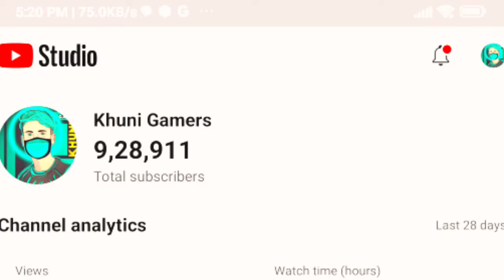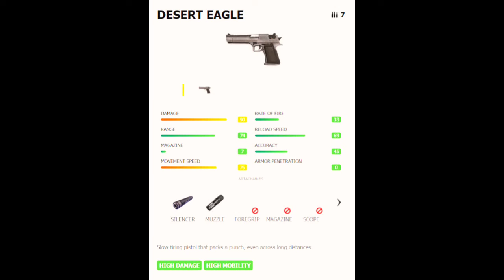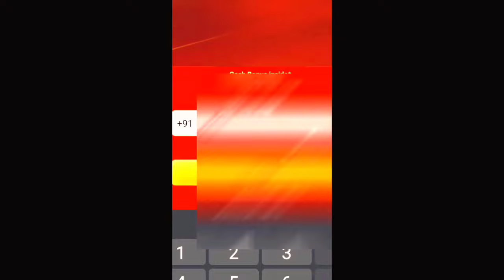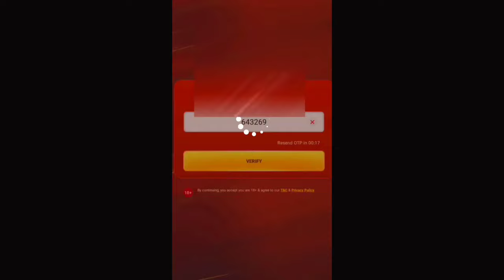Desert Eagle One Tap Headshot Trick || Free Fire Me Headshot Kaise Mare || Khuni Gamers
Desert Eagle One Tap Headshot Trick || Desert Eagle Se Headshot Kaise Mare || Khuni Gamers

To guys me khuni gamers ( manu sharma ) aaj ki is video me ham baat karne wale hai ki agar aap logo ke desert eagle se one tap headshot nahi lagte hai to aap log desert eagle se one tap headshot kaise mare sakte ho or aag ki is video me ham baat karne wale hai ki agar aap logo ke desert eagle se short range, mid range, & long range me headshot nahi padte hai to aap log short range, mid range or long range me one tap headshot kaise mar sakte ho

Game Name - TKㅤMANUㅤ500K

( SECRET ) DESERT EAGLE ONE TAP TRICK || FREE FIRE BEST ( SETTINGS) FOR HEADSHOT
                                          TOPIC I DISCUSSED
1. Desert eagle headshot Trick
2. Desert eagle reload one tap trick hindi
3. Free fire desert eagle headshot settings
4. Free fire best fire button size for Headshot
5. Free fire accuracy trick
6. Tall 5 Headshot mistakes in free fire
7. Free fire Headshot settings
8. Free fire best settings
9. Free fire best character combination
10. Free fire  hack trick
11. Free fire desert eagle one tap techniques
12. Desert eagle se one tap kaise mare
13. M500 Headshot settings
14. Desert eagle + m1887 + M10+ ump Headshot trick
15. Best pro settings for Headshot
16. Free fire secret Headshot combination
17. Free fire best tips and tricks channel
18. Indian best free fire Headshot setting YouTube channel
19. Indian best tips and tricks content creator
20. Storm brothers Headshot settings
21. Best fire button size for Headshot
22. khuni gamers free fire

How to take headshot desert eagle free fire
Free fire Headshot tips and trick

Desert eagle se onetap kaise mare
Headshot trick desert eagle
Onetap Headshot trick desert eagle
2gb ram free fire setting
2gb ram free fire setting hindi
Free fire 2gb ram setting
Best desert eagle onetap Headshot tips and trick
Desert eagle Headshot trick with handcam
Desert eagle oneshot
Free fire oneshot tips and trick
Free fire me oneshot kaise mare
Oneshot trick
desert eagle se short range me headshot kaise mare
desert eagle se long range me headshot kaise mare
desert eagle short range headshot trick
desert eagle long range headshot trick
desert eagle se mid range me headshot kaise mare
desert eagle mid range headshot trick
free fire mein headshot kaise mare
kaise mare
desert eagle headshot trick
free fire me one tap headshot kaise mare
free fire me desert eagle se headshot kaise m.
free fire me headshot kaise mare desert eagle...
wanted kaise maarte hain
free fire me headshot kaise mare setting
Custom me headshot kaise mare
1tap kaise maarte hain
custom me desert eagle kaise laye
free fire headshot
free fire ma had kaise mare
headshot kaise mare free fire mein
headshot kaise mare free fire
1 tap kaise mare

Radhe Radhe 💕